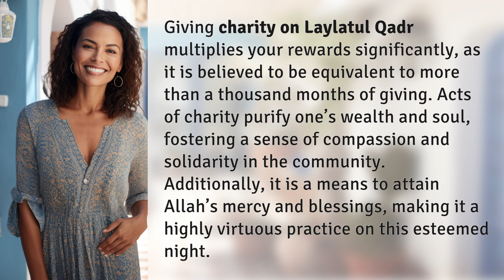What are the virtues of giving charity on Laylatul Qadr?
Unlocking Blessings: The Virtues of Charity on Laylatul Qadr 👉 Blessings of Charity 👉 Discover the profound rewards of giving charity on Laylatul Qadr, a night where deeds are multiplied exponentially. Purify wealth and soul, foster compassion, and bask in Allah's mercy with this virtuous act.

Laura S. Harris (2024, May 18.) What are the virtues of giving charity on Laylatul Qadr?
    🌐 AskAbout.video